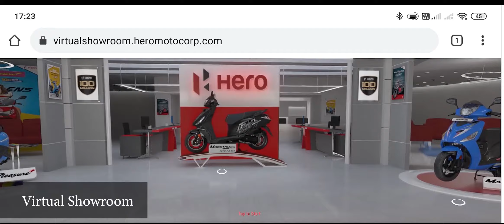Hero Virtual Showroom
We are open for online business & Home delivery.
For any enquires and booking.